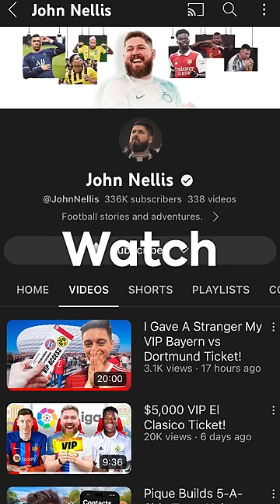I Gave A Stranger VIP Bayern vs Dortmund Ticket!